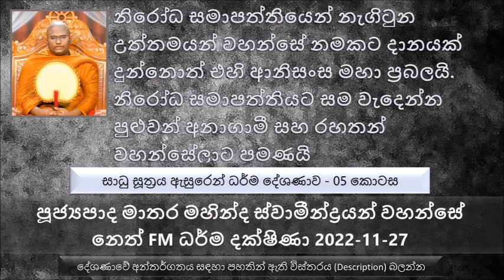Ven Matara Mahinda Thero -Saadu Sutta 05 - Neth FM Dharma Dakshina 2022.11.27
සාධු සූත්‍රය ඇසුරෙන් ධර්ම දේශණාව - 05 කොටස
මෙතෙක් සාරාංශය
වී ඇටයක් ගල් තලාවක වැපුරුවට වී ගස් පැලවෙන්නේ නැහැ
මොකද්ද මේ පුණ්‍ය ක්ෂේත්‍රය කියන්නේ.. මේ පුණ්‍ය ක්ෂේත්‍රයේ කෙනෙක් බීජයක් වැපිරුවාම ලැබෙන ඵලය අග්‍රයි.
එක වී ඇටයක් පැල කරාම වී කරල් වගේ ඵලදාව ලැබෙනවා වගේ. උතුමි වූ...
තමන්ගේ ජීවිකාව පිණිස සිව්පස ලාබය ලබන එක ළාමක ප්‍රතිපදාවක්
බුදුරජාණන් වහන්සේ හැමතිස්සෙම සංඝයාට වදාළේ  මහණෙනි සිල්වත් වෙන්න කියල.
නුඹලා සිල් රකින තරමට නුඹලාට දානය දෙන අනුග්‍රාහකයන් ට ලැබෙන ලාභය ඉතාමත් වැඩියි.
මහණෙනි නුඹලාට දානය දෙන දායකයන්ට ප්‍රතිඋපකාර කරන්න ඕන කියල උඹලට හිතෙනවා නම් හොඳින් සිල් රකින්න. එය තමයි දායකයන්ගේ සංසාරය සුවපත් කරන්න පුළුවන් එකම දේ.
සාරිපුත්ත තෙරුන්ගේ විශේෂ ගුණයක් තමයි  මිනිස්සුන්ට අනුග්‍රහ කරන එක.
නිරෝධ සමාපත්තියෙන් නැගිටුන උත්තමයන් වහන්සේ නමකට දානයක් දුන්නොත් එහි ආනිසංස මහා ප්‍රබලයි. නිරෝධ සමාපත්තියට සම වැදෙන්න පුළුවන් අනාගාමී සහ රහතන් වහන්සේලාට පමණයි
මොකද්ද මේ විමසල දන් දෙනවා කියල කියන්නේ ? ඒ කියන්නේ හොයල හොයල දානය දෙනවා කියන්නේ මෙය අතිශය වැදගත් කාරණාවක්
විමසල දන් දෙන ආකාර 2ක් තිබෙනවා, දාන වස්තුව විමසීමයි, පූජා වස්තුව ලැබීමට සුදුසු උත්තමයන් කව්ද කියල විමසනවා කියන එකයි
දාන වස්තුව විමසීම - මේ අහාර උසස්, මේ අහාර උසස් නැහැ, මේ පාන වර්ගය උසස්, මේ පාන වර්ගය උසස්, මේ බෙහෙත් ගිලන් පස උසස්, මේ ගිලන් පස උසස් නැහැ කියල නුවණින් විමසල උසස් උසස් දේවල් දානය දෙන එක තමයි මේ දාන වස්තුව විමසීම
කැප දේවල් අකැප දේවල්, කැප වෙලාවල් අකැප වෙලාවල්
ඉර උදාවේ ඉඳල ඉර මුදුන් වෙලාව වෙනාකම් පූජා කරන දේවල් අකාලයේ කැප වර්ග ( අහාර වර්ග පිටි වර්ග. ආදී ලෙස )
තමන්ට දෙන්න පුළුවන් උසස්ම ආකාරයෙන් උසස් විදියට දානය දෙන එක
සමහරු හිතනවා බුදුරජාණන් වහන්සේට එක මලක් පූජා කලත් මල් 10ක් පූජා කරත් එක පිනමයි කියල. නමුත් එය එහෙම නෙමෙයි.
තමන් ඉන්න උපරිම මට්ටමටම තමන් අත හරින්න.
අද කාලයේ බොහෝ දෙනෙක් අට පිරිකර පූජා කරනවා නමුත් මේ අට පිරිකර පූජා කරන හැටි හරියට දන්නේ නැහැ.
දායකයාගේ කාර්යභාරය තමයි නිවැරදිව තමන්ට පුළුවන් උසස් විදියට දානය පිළියෙළ කරලා පූජා කරන එක
සිව්රක් පූජා කරපු දායකයා මෙහෙම හිතන්න ඕන නැහැ මෙය ස්වාමින්වහන්සේ පරිහරණය කරොත් පමණයි මේ පින ලැබෙන්නේ කියල එය එහෙම නෙමෙයි.
අට පිරිකරේ දැලි පිහියක් නැහැ, තිබෙන්නේ පිහියක්.අට පිරිකරට හිස බාන උපකරණය අයිති වෙන්නේ නැහැ.. පිහිය අවශ්‍ය වන්නේ පළතුරු ගෙඩියක් කපා ගන්න, කුටියේ මොනවා හරි සකස් කරගන්න ආදී කරුණු වලට
දෙපට සිවුරකින් විශේෂ කාරණා කිහිපයක් තිබෙනවා. බුදුරජාණන් වහන්සේ දෙපට සිවුර භාවිතය උදාහරණ ඇසුරෙන් පැහැදිළි  කල අවස්ථා  ධර්මයේ පැහැදිළිව සඳහන් කර තිබෙනවා.
පාත්‍රා ආධාරක පූජා කරාම මතක ශක්තිය හොඳට ලැබෙනවා